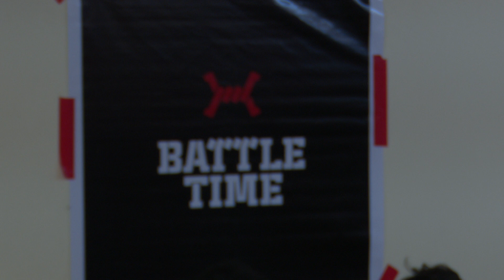OLC HD CHANNEL